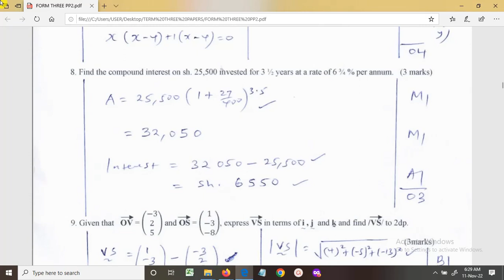Compound Interest Form 3 Work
Simple interest; Compound interest using step-by-step method; Derivation of compound interest formulae; Calculations using the compound interest formula; Appreciation and depreciation; Calculation of appreciation and depreciation using the compound interest formula; Hire purchase;Income tax